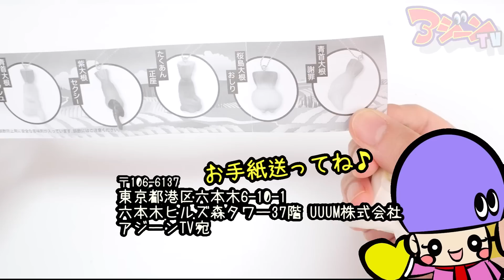全手作りスクイーズ紹介！Homemade Squishy Collection 2017総集編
全スクイーズ紹介！2017年名場面集＆総集編！
2017年はスクイーズの作り方が本になり、ブティック社さんから2冊出版！UUUM所属クリエイターになり、とても充実した1年になりました！本当にありがとうございました！

PIXTA